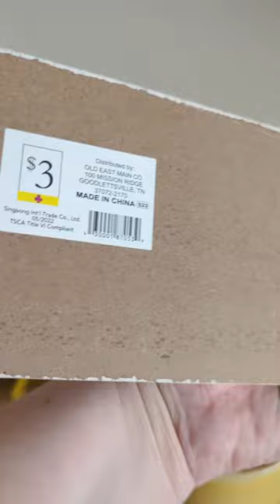🍋 DOLLAR GENERAL SPRING/SUMMER HAUL. HOME DECOR.